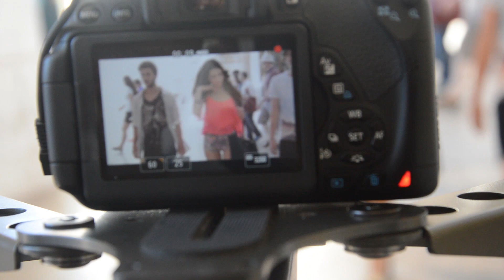MAKING OF | OS PERFEITOS 2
Segue numa viagem exclusiva aos bastidores de OS PERFEITOS 2 com este MAKING OF!
Subscreve e faz LIKE e THUMBS UP!
Deixa um gosto na nossa página do Facebook!

2015
Paulo Soares Originais ©